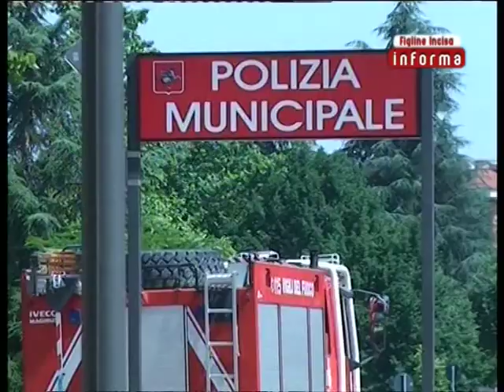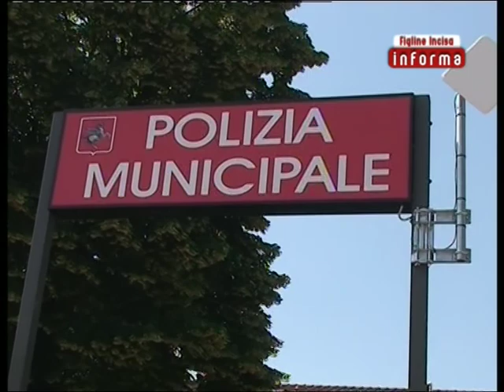Figline Incisa Informa Polizia Municipale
Notiziario dei Comuni di Figline e Incisa Valdarno a cura dell'Ufficio Stampa e Comunicazione realizzato in collaborazione con Valdarno Channel.
20 giugno 2013 - Inaugurazione nuovo Comando Polizia Municipale Figline e Incisa Valdarno.